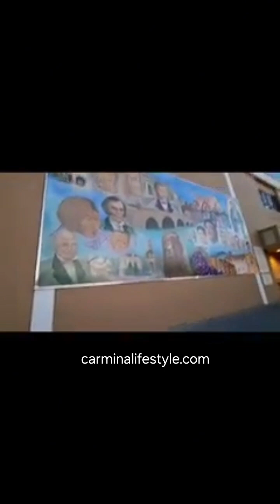Night Life in Downtown Napa Valley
Catalina and Verenice will show Carmina around.

Full Story